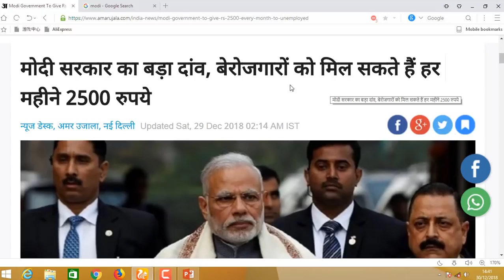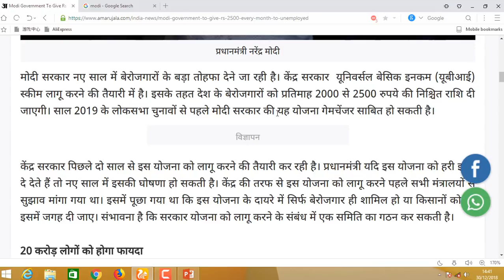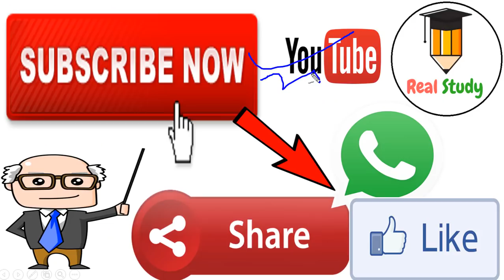मोदी सरकार का बड़ा फैसला | बेरोजगार को मिलेंगे ₹2500 | 20 करोड़ लोगों को होगा फायदा | आवेदन आज से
मोदी सरकार का बड़ा फैसला
 बेरोजगार को मिलेंगे अब हर महीने ₹2500
20 करोड़ लोगों को होगा फायदा
आवेदन आज से
mp news
mp kishan news
mp bharti news
mp athiti news
mp peb news
mp shiksahk bharti news